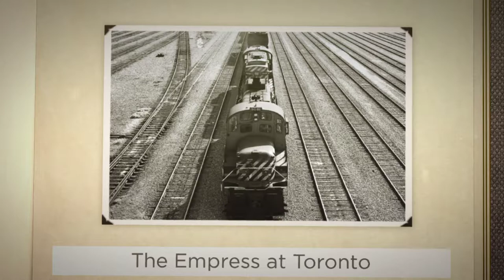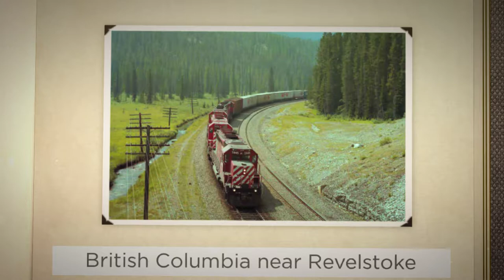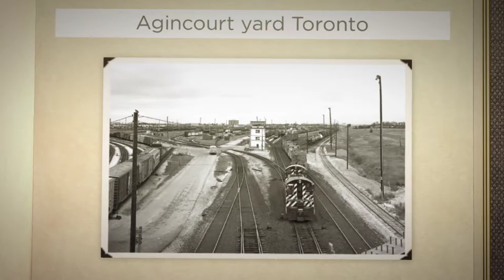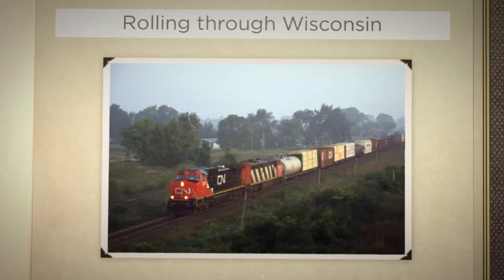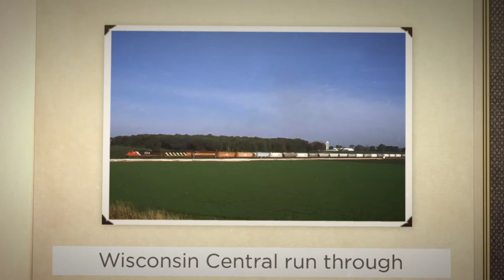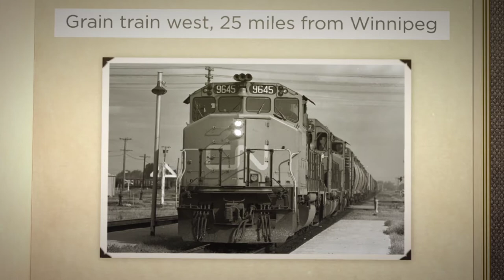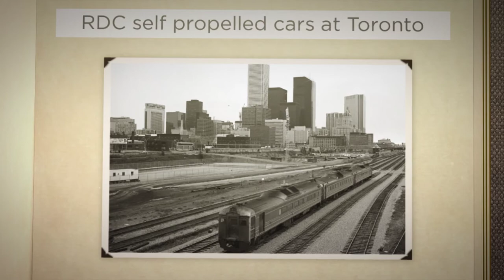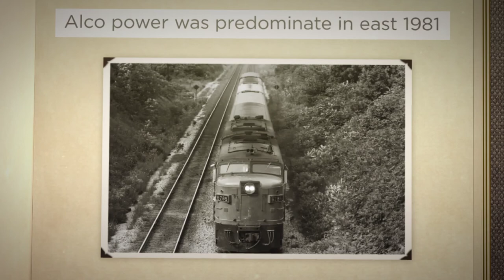Canadian Railroading in the Eighties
In the early Eighties Canada was the place to be for railfans. CN and CP were loaded with Alco products, and the new Via passenger service, the Canadian version of Amtrak was also Alco powered on many through trains between Toronto and Montreal. There are also many images from a swing through Manitoba in the late 70s.